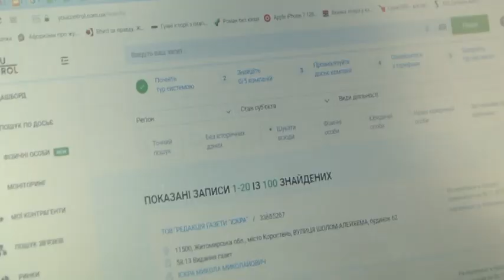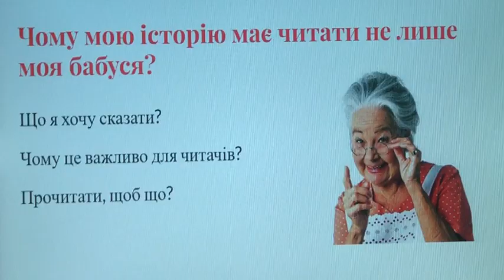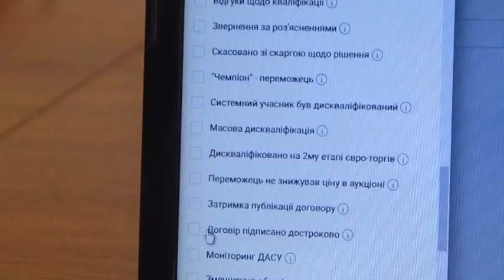Варто знати: Воркшоп з розслідувальної журналістики (17.11.2019)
Як потрібно збирати інформацію та оформлювати журналістське розслідування для того, щоб воно привертало суспільний інтерес?

У рамках проєкту «Викривай і змінюй» у Запорізькому національному університеті представники Інституту розвитку регіональної преси Ю-Контрол та Слідство.Інфо провели розслідувальний воркшоп.

Проєкт реалізується в рамках Антикорупційна ініціатива ЄС в Україні.
На воркшопі учасники та учасниці вчилися основам журналістських розслідувань, пошуку та перевірки інформації, роботі з правовими ризиками та сторітелінгу.